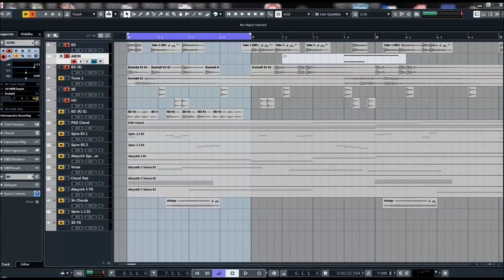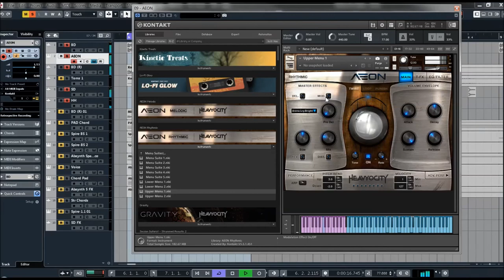Heavyocity | Aeon Rhythmic | Walktrought presets 3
From lyrical and expressive to dark and aggressive, the AEON Collection offers breathtaking.
Check out the 315+ melodic loops from AEON Rhythmic. The Menu Suites provide 63 loops each, intelligently mapped across the keyboard, ranging from low to high timbres. The sound of AEON Rhythmic comes from a combination of deeply sampled organic instruments, racks of analog modular synths, and an advanced arsenal of effects. Learn more about AEON Rhythmic